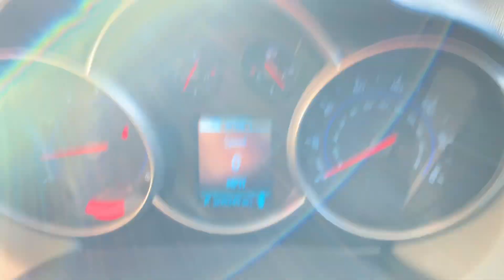F24524C 2013 Cruze